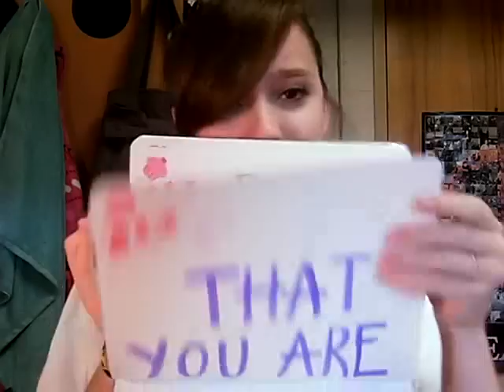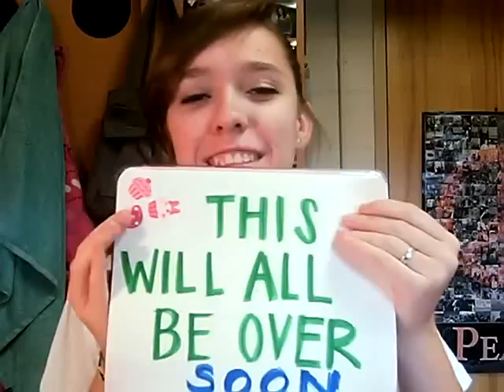Best Wishes on Surgery Madre! (02.15.11)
Madre had surgery on 02.15.11; since I live 222 miles away at school and couldn't be there, I made her a video :).
Simply uploaded because she wanted to show my aunt who doesn't have facebook.